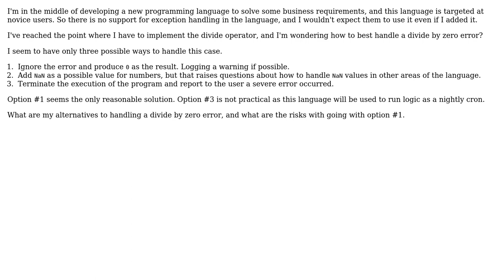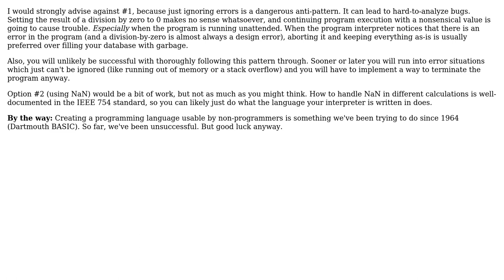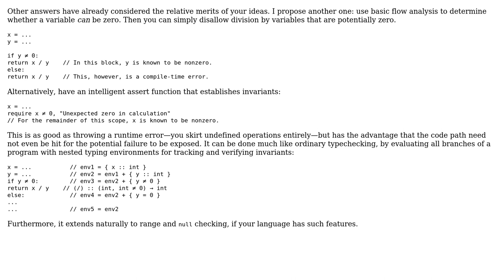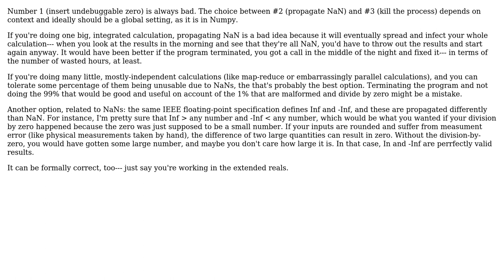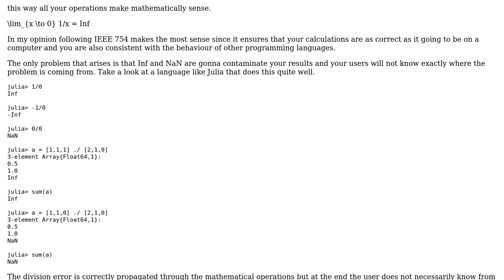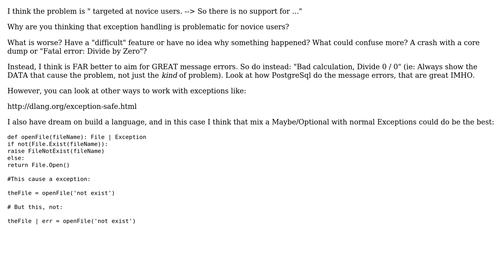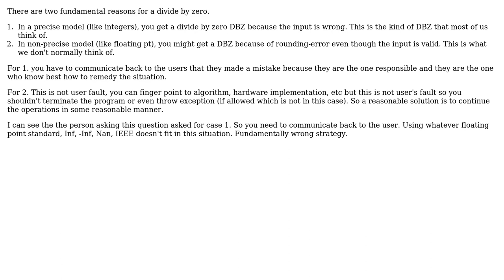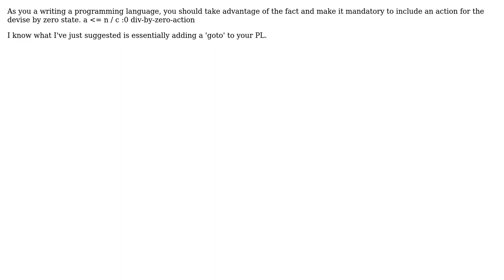Software Engineering: How to handle divide by zero in a language that doesn't support exceptions?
With thanks & praise to God, and with thanks to the many people who have made this project possible! | Content (except music & images) licensed under CC BY-SA | Music | Images & others | With thanks to user wallnuss user Stephen user stakx user samthebrand user Reactgular user Philipp user Noah Yetter user MSalters user Moshev user mamcx user Landei user Jon Purdy user Jim Pivarski user InformedA user ddyer user david.pfx user Dave Nay user back2dos and the Stack Exchange Network Trademarks are property of their respective owners. You are responsible for your own actions.